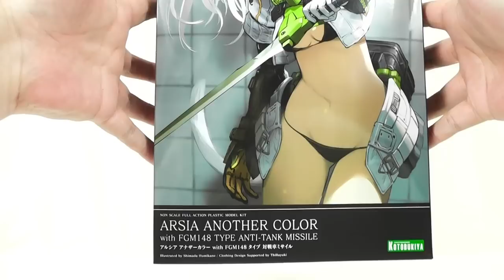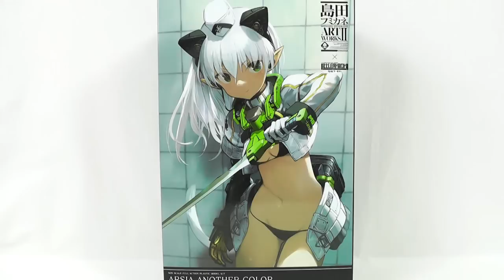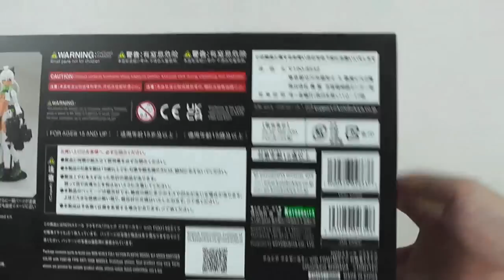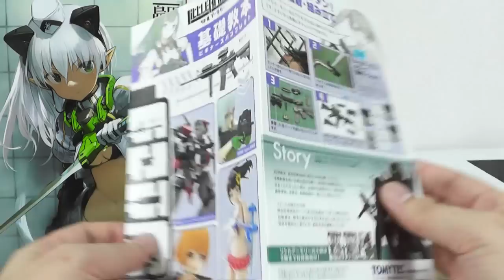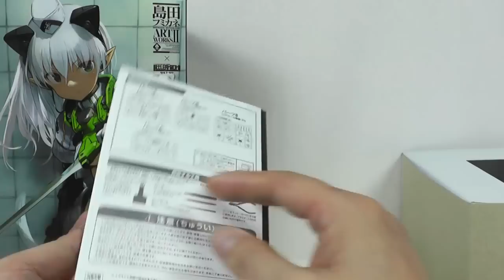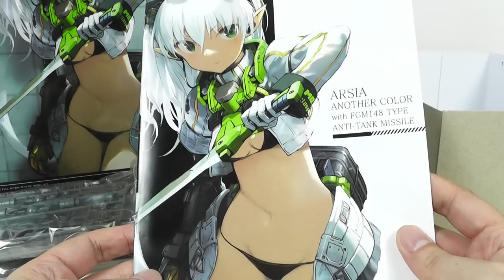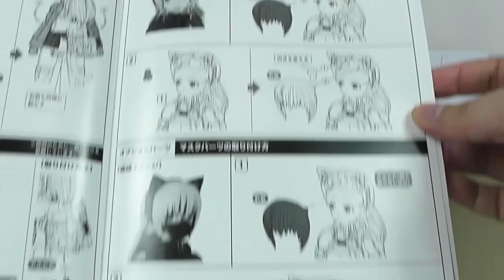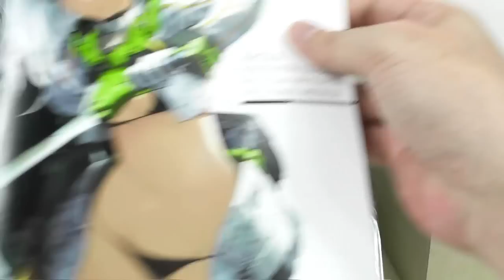《美少女プラモ》アルシア アナザーカラー with FGM148タイプ 対戦車ミサイル 島田フミカネ ART WORKS《Plastic Model:ARSIA another:Age15+》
コトブキヤさんから発売されています島田フミカネ ART WORKS「アルシア アナザーカラー with FGM148タイプ 対戦車ミサイル」のご紹介です！
色々なトコロで肌の成型色について色々言われています本キットですが、個人的には割と普通に受け入れられるカラーだと思います。
無印アルシアと比較しても「エルフとダークエルフ」っぽい感じで、なかなかの見栄えですし、プロポーションも十分以上にセクシー♪
更に本キットにはトミーテックさんの対戦車ミサイルも同梱。
このキットだけで様々なシチュエーションで飾れるので、お得なセットとなっています。
箱絵のようにするにはチマチマと塗装する必要があるとは言え、美少女プラモがお好きな方、島田フミカネさんのファンの方、是非ご購入されてみてはいかがでしょうか？

Twitter(リクエストのＤＭなどお待ちしています)